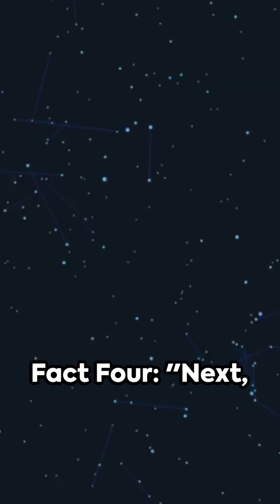Unveiling the Cosmos: 5 Intriguing Facts About Cosmology